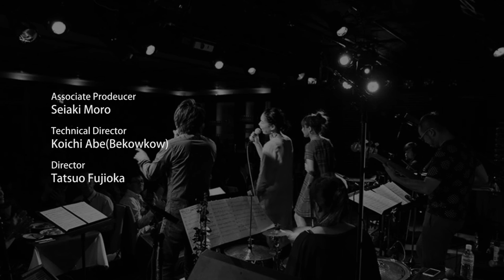「4th Anniversary part.2」Sound States : vol.45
【出演者】
Yammy / Vocal
Takeshi Furusawa (古澤剛) / Vocal
Yukino Nakajima (中島ユキノ) / Vocal
George Nagata （永田ジョージ）/ Piano
Ryoji Orihara（織原良次） / Bass
Saori Sendo （仙道さおり）/ Percussion

【MC】
Nozomi Michelle Yamamoto（山本ミッシェール）

【曲目】
1. Milonga Gris（作曲：Carlos Aguirre）
2. Color（作詞・作曲：Takeshi Furusawa）
3, Dear My Friend（作詞：Takeshi Furusawa & Hidemi Mlnakata作曲：Takeshi Furusawa）
4. GRANDPA MAN（作詞・作曲：Takeshi Furusawa）
5. 真夏の果実 / manatu no kajitu（作詞・作曲：Keisuke Kuwata）
6. ランデヴー / rendezvous（作詞：Yammy作曲：Shinich Hirose）
7, Message（作詞・作曲：Yammy）
8. Right on Time（作詞：Yammy作曲：Shinich Hirose）
9. ハナミズキ / hanamizuki（作詞：Hitoto You作曲：Tatsurou Mashiko）
10. 花は咲く / hana ha saku（作詞：Shunji Iwai作曲：Yoko Kanno）

【STAFF】
[Camera]
Tatsuya Yoshino
Kenji Nakamura
Satoshi Shibazaki
Koichi Abe（BeKowKow）

[Sound]
Yoichi Inuishi

[Logo Design]
Takashi Makita

[Title]
Koji Obata（小畠 孝之）

[Motion Design]
Hymn Wong（Three Bears Theory）

[Editor]
Tatsuya Yoshino
Tatsuo Fujioka

[Webmaster]
Munechika Ishibashi
Kazuki Fujigasaki

[MC]
Yuka Inoue

[Associate Producer]
Seiaki Moro（師 聖朗）

[Technical Director]
Koichi Abe (Bekowkow)

[Director]
Tatsuo Fujioka

[Producer/Director]
Ryusuke Hashimoto （橋本 隆介）

[Special Thanks]
C*LAPS

Sound States：アジアを中心に活躍する、実力派アーティストを紹介する音楽番組

Sound States Vol. 45
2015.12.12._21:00